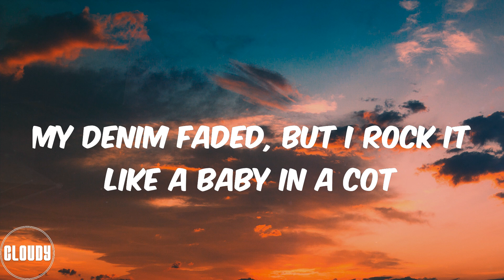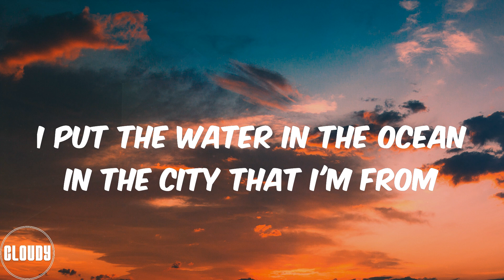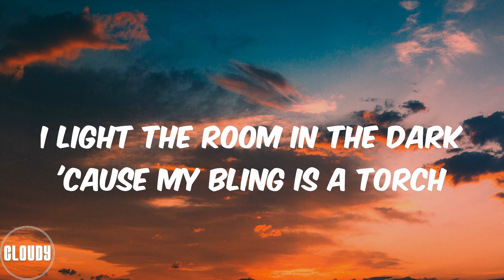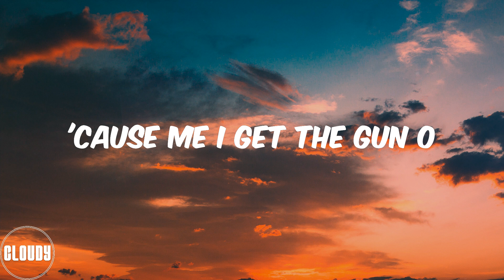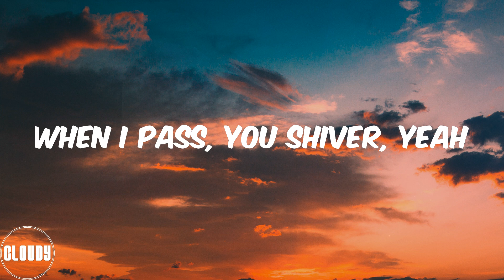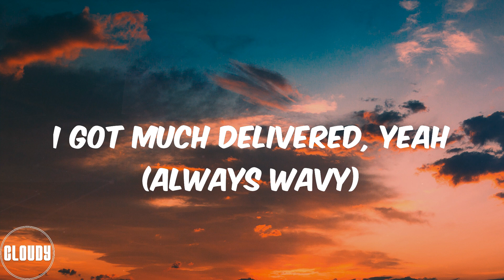Ayra Starr (Lyrics) Fashion Killer